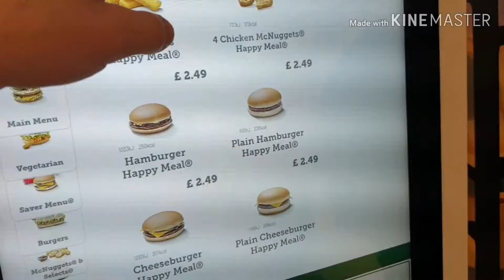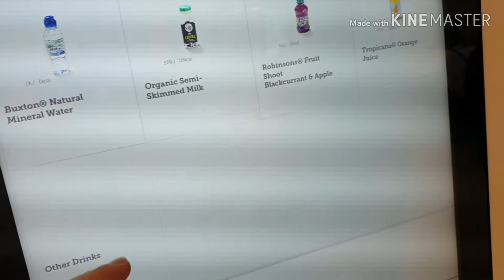ONLY EATING WHAT MY SON PICKS FOR ME IN A DAY | IIFYM FULL DAY OF EATING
Hello people and welcome to my channel Jon Sheppard Fitness, today I am doing an epic food challenge with my son Kai where I will be only eating what my son picks for me in a day. This IIFYM full day of eating could be a high calorie challenge maybe 5000 or even 10000 calories challenge, it all depends on what my son picks for me. GOD HELP ME!!!

Thanks

Jon Sheppard Fitness

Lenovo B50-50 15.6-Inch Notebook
Panasonic Lumix DMC-TZ80 Digital Camera
Samsung S8 Mobile
Camera Tripod
Joby GorillaPod Tripod
Joby MobilePod Tripod

PRODUCTS I USE FOR GYM AND COOKING

Optimum Nutrition Gold Standard Whey
Optimum Nutrition Gold Standard Pre Workout
Optimum Nutrition Micronised Creatine Powder
Optimum Nutrition Gold Standard BCAA Powder
Optimum Nutrition Amino Energy
FitBit Watch
Body Fat Scales
Blender NutriBullet
Slow Cooker
Food scales
Cooking Pans

This helps me keep the channel running. Thank You